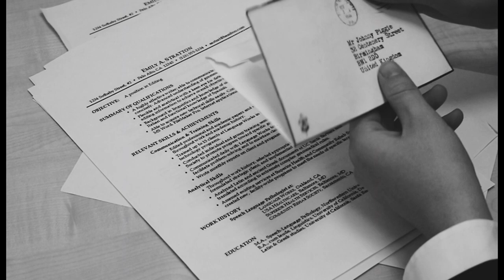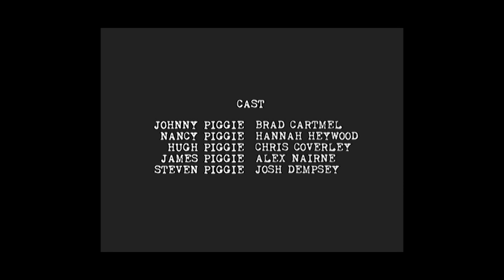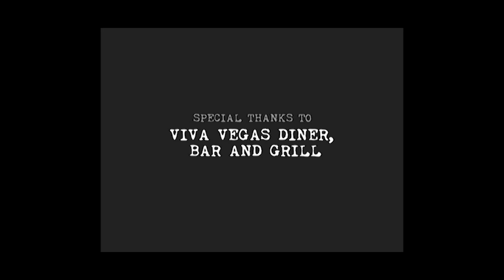These Little Piggies